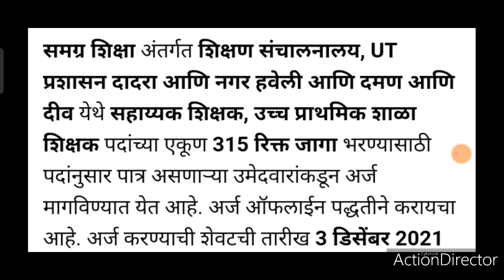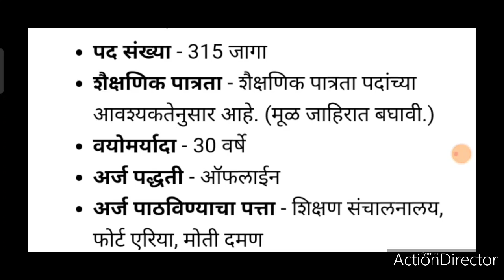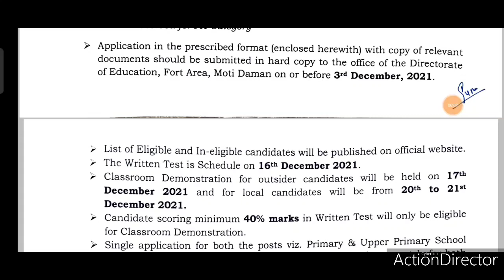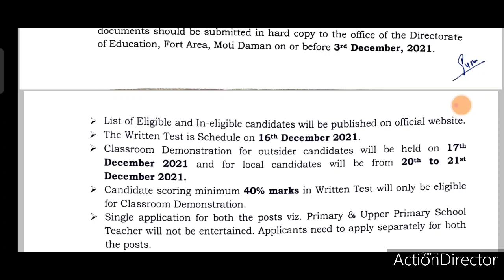समग्र शिक्षा अभियान अंतर्गत शिक्षक भरती।। shikshak bharti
@THE E-GUIDE

@THE E-GUIDE